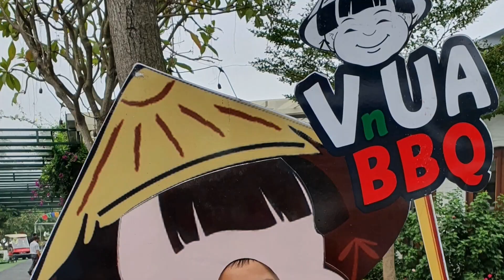Tổng hợp chương trình trải nghiệm năm học 2019 -2020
Chương trình trải nghiệm của học sinh trường THCS Thị trấn Khoái Châu năm học 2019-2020 ở cơ sở Erahouse tại Gia Lâm